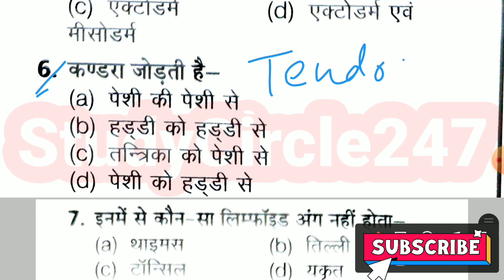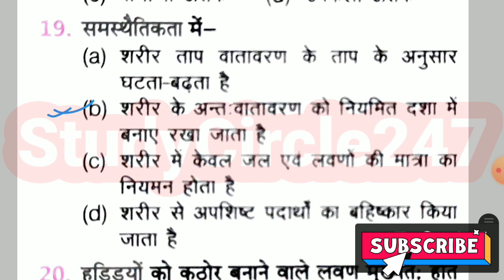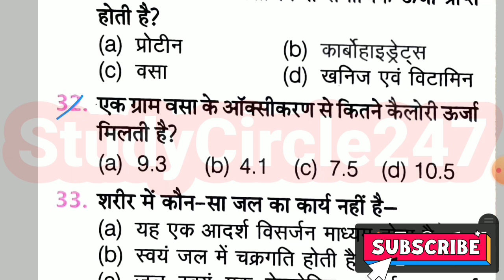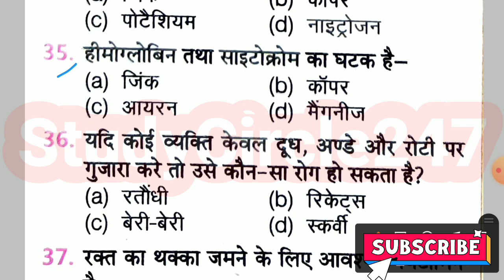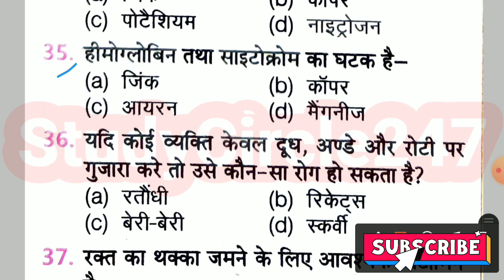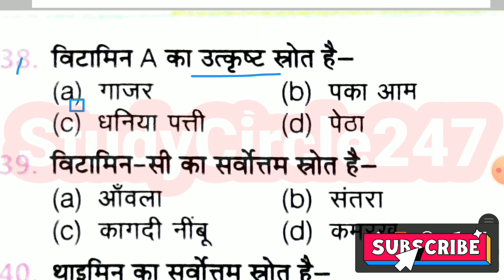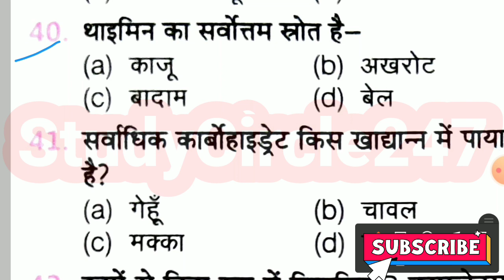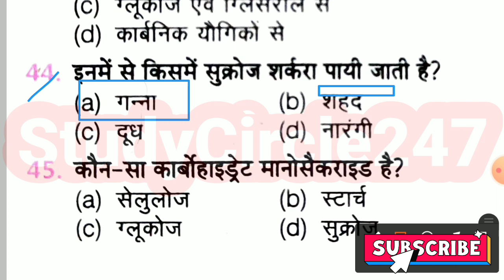NEET 2023 BIOLOGY SET 6 | NEET 2023 Exam Ki Taiyari Ke Liye Biology Ke Questions.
आज के इस वीडियो में हम देखेंगे NEET 2022 BIOLOGY SET 6 | NEET 2022 Exam Ki Taiyari Ke Liye Biology Ke Questions.